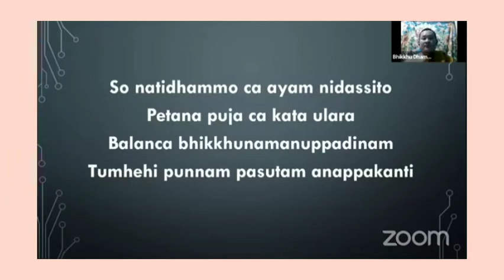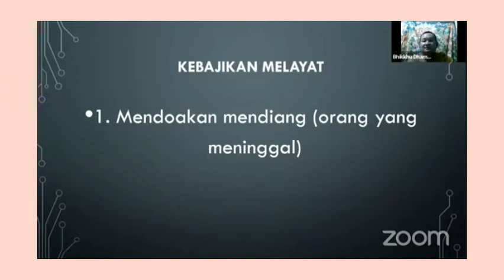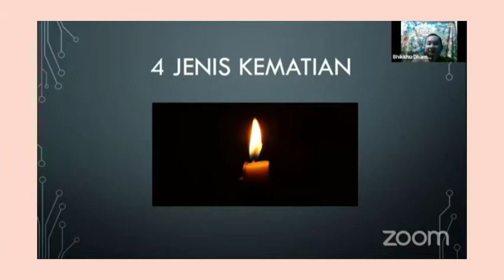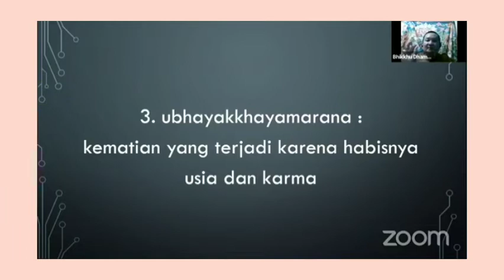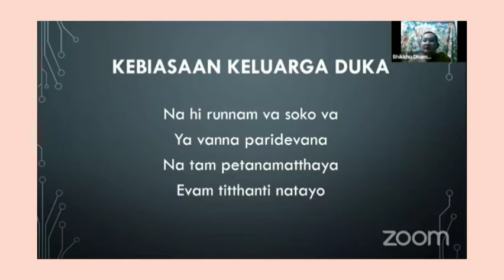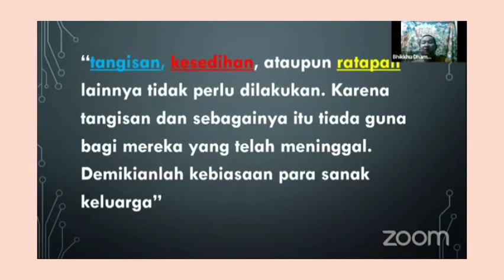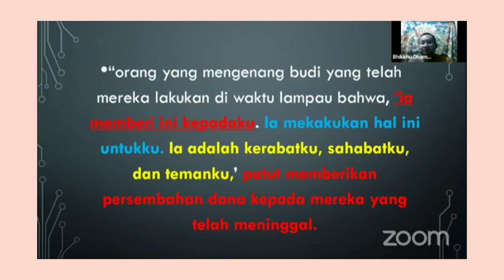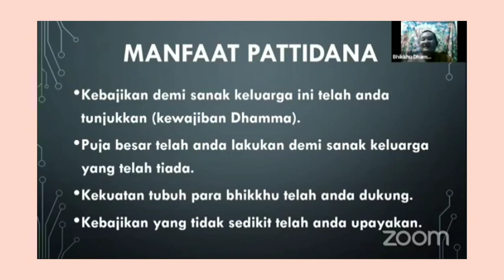Pattidana Kewajiban Dhamma Untuk Keluarga Yang Telah Tiada oleh Bhikkhu Dhammiko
sumber Pusdiklat Kusala Arama
26 Agustus 2020